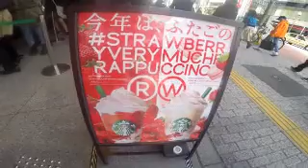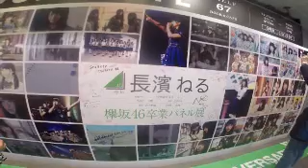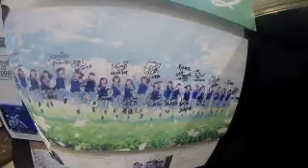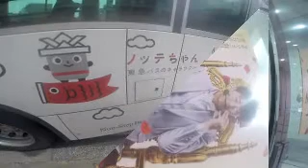#3485 Scenery of Tokyo, Store Signboard (137) ～東京の風景、街中の看板たち